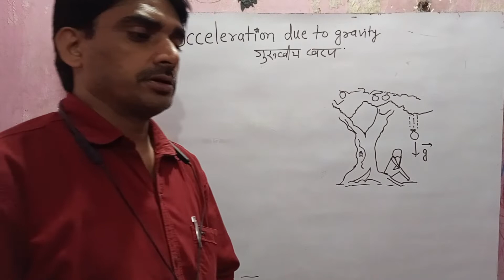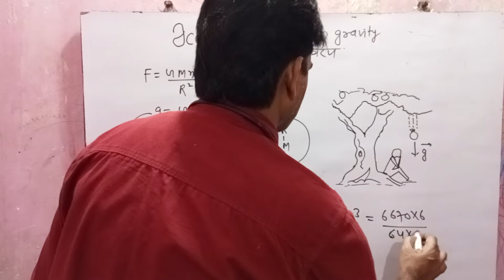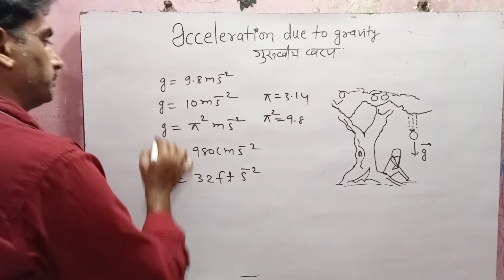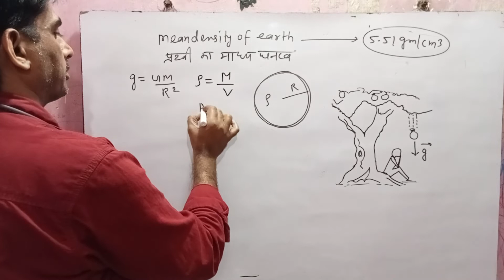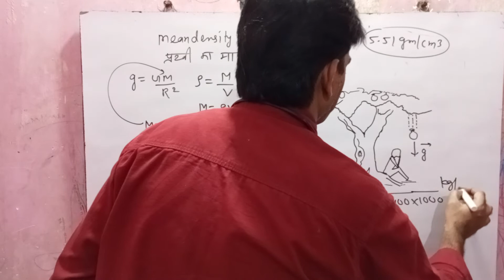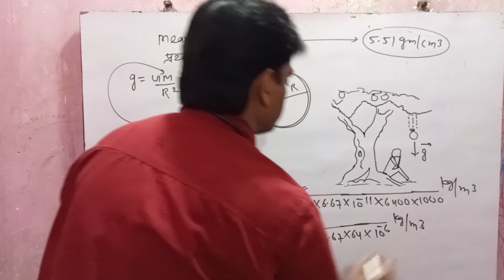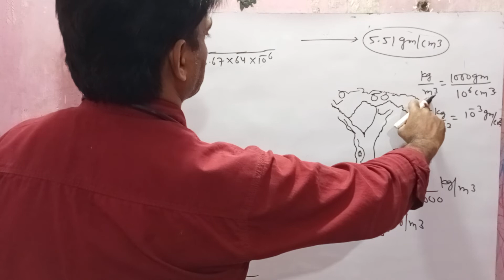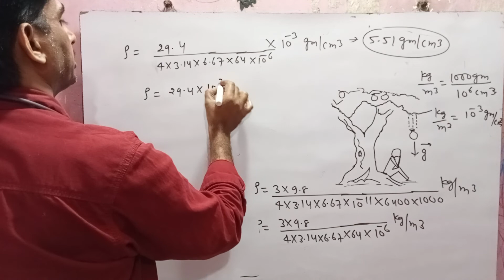Acceleration due to gravity Mean density of earth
jee